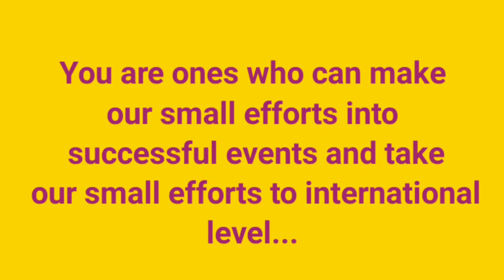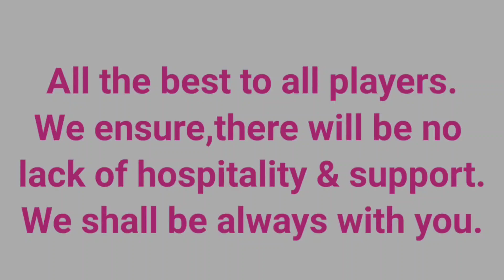Chess Players are invited on Classical Rating Tournament ( 7-12,January,25 ) in Purba Medinipur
Location:-
Malda Station,
West Bengal,India

Dear Sir,

International Classical Open rating chess tournament in Nimtouri,Tamluk of Purba Medinipur,West Bengal,India ( 7-12, January,2025 ). Kindly participate & inform others & your students for participation.

Utpal Paul-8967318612 ( Call),  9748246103 ( WhatsApp)

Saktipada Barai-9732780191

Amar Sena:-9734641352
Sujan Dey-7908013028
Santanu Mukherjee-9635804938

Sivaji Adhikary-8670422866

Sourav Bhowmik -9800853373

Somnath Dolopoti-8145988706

Regards,
Utpal Paul,
Secretary,
Purba Medinipur Zilla Daba Sangstha. Purba Medinipur,West Bengal,India

You may contact with me in the following way:-